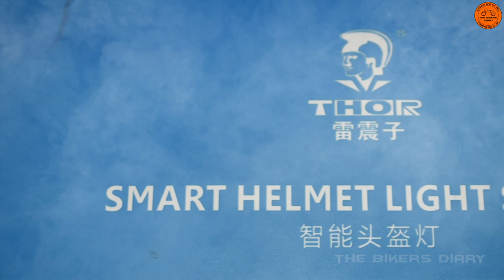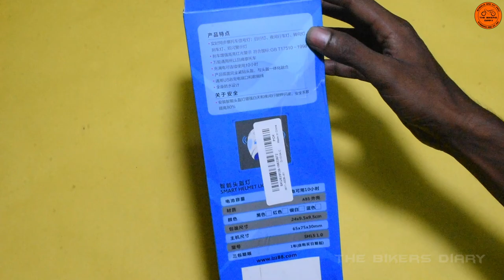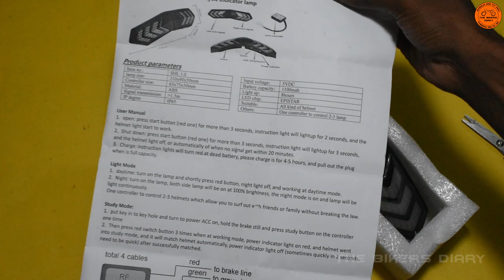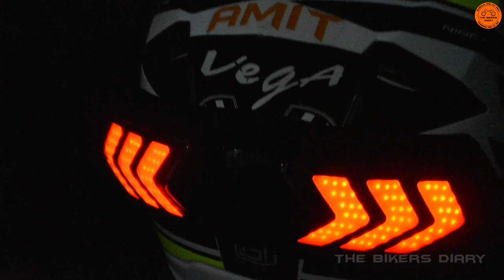Smart Wireless Motorcycle Helmet Light System | Detailed Review & Installation Guide | Banggood.com